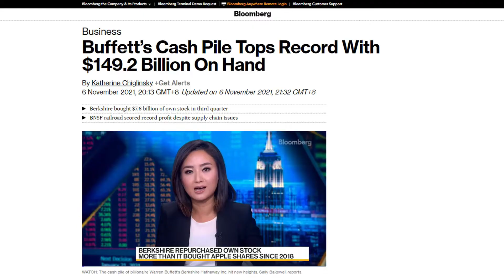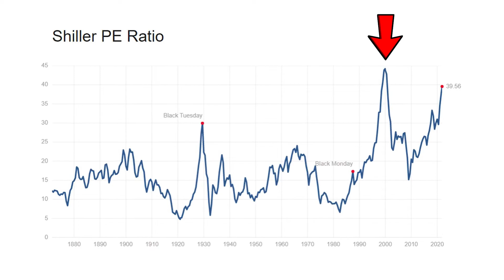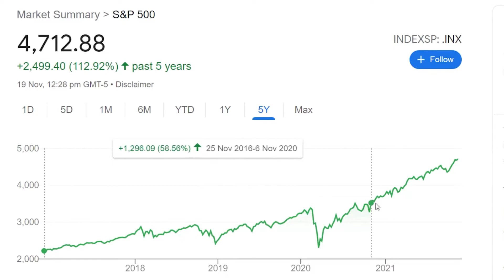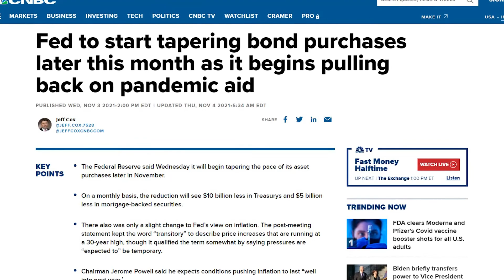Is Stock Market in the Bubble Territory? What does Shiller PE Tell Us!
The information is not intended to be and do not constitute financial advice, investment advice, trading advice or any other advice or recommendation.

Any expression of opinion (which may be subject to change without notice) is personal and there is no guarantee of any sort regarding accuracy or completeness of any information or analysis supplied.

Do your own due diligence and invest safe.